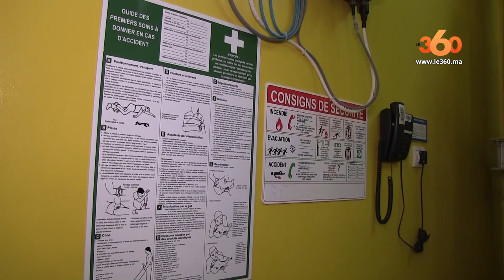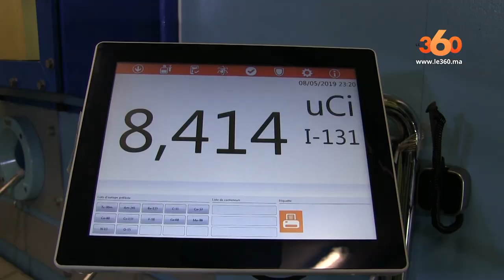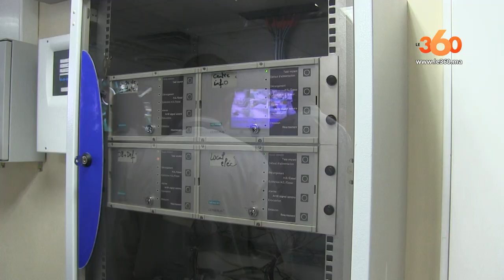Le360.ma •اكتشفوا المركز الوطني للطاقة والعلوم والتقنيات النووية